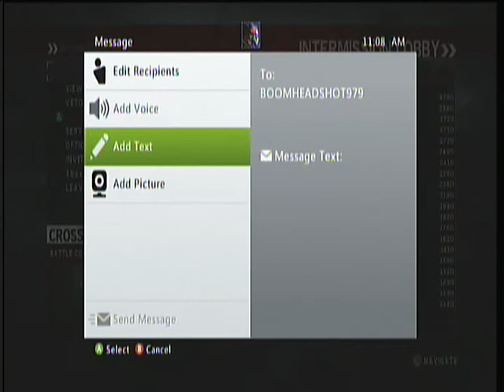Homefront - Live Comm Session 1 pt.5 w/ IMAstealthtank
Homefront is a fun game.